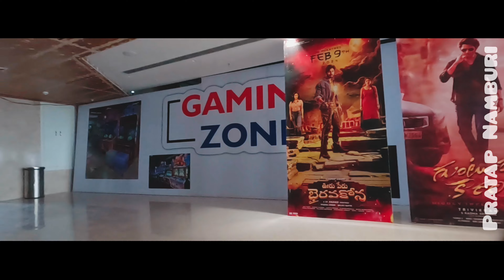CMR CENTRAL SHOPPING MALL IN ELURU 4K VIDEO | SVC MULTIPLEX IN ELURU